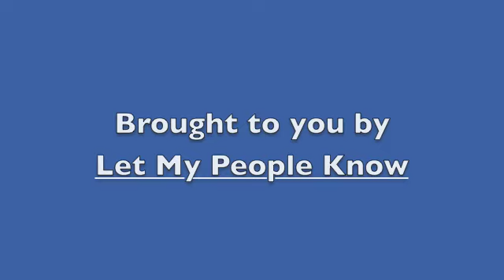From the Bima - Featuring Rabbi Betsy Torop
A weekly feature from Tampa's rabbinic scholars.